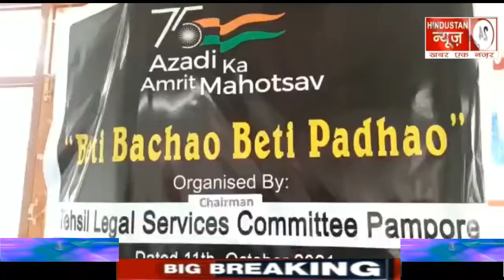अमृत महोत्सव विषय के तहत बेटी बचाओ बेटी पढाओ विषय के तहत एक अंतर्राष्ट्रीय बालिका जागरूकता कार्यक्रम